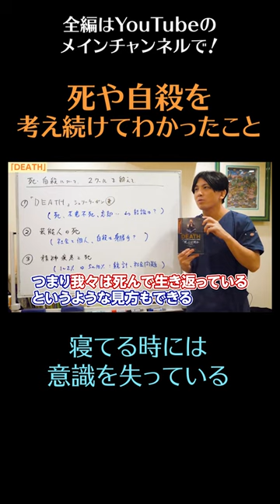死や自殺を考え続けてわかったこと4／寝てる時には意識を失っている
▼本編フルVer.

死ぬというのはどういうことなんだろう、不老不死になりたいんだろうか、不老不死ってどういうことなんだろう、忘却とはどういうことなんだろう、ということをこの本の中で語っていました。
つまり、死ぬということは僕らは疑似的に体験しているんじゃないか、とこの著者は言っています。

夢を見ているとき、夜寝てる時には意識を失っているんですね。
朝になったら意識は戻っている。
つまり我々は死んで生き返ってるんだ、というような見方もできるんじゃないかみたいなこと言っています。

こちらのチャンネルは「精神科医がこころの病気を解説するCh」のYouTubeショート動画専用チャンネルです。